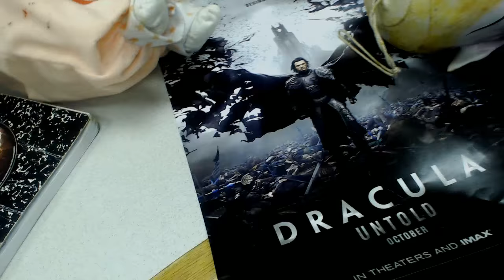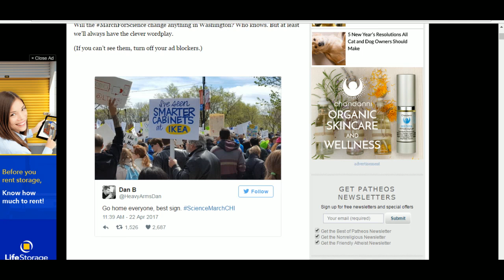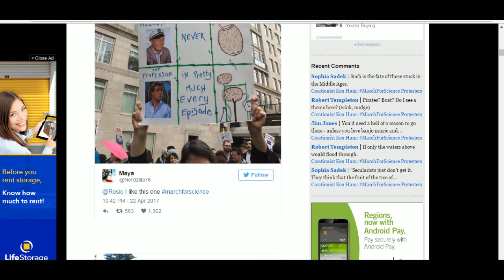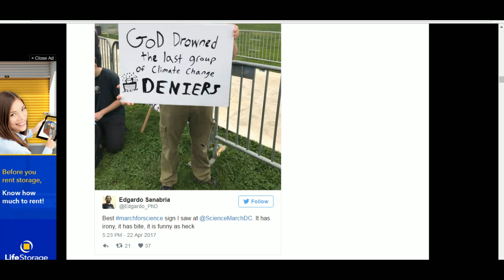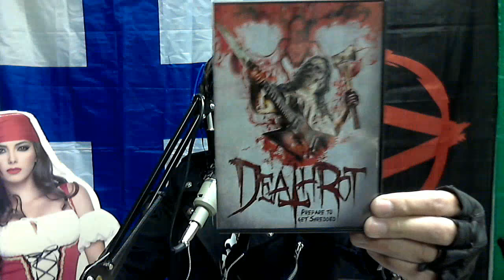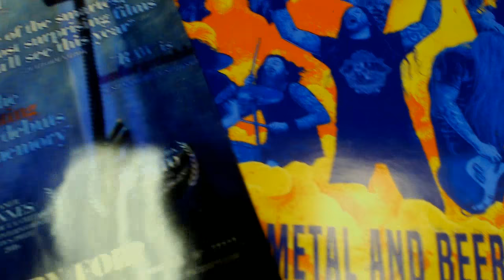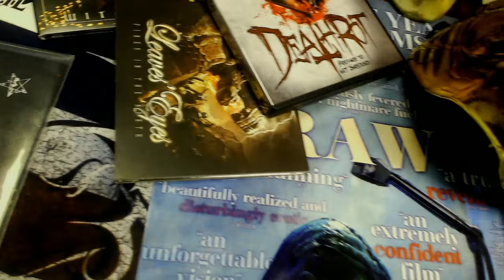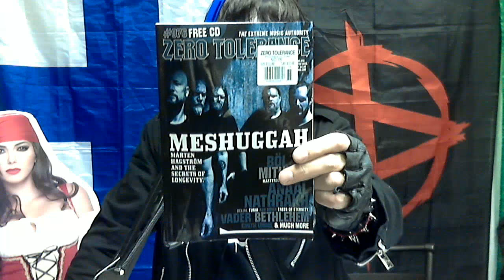Get to know CALICO COOPER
YouTube TV Series: Calico Cooper of Beasto Blanco joins us to talk about touring with Alice Cooper, stage props for huge productions,  playing in front of 20,000 fans in Germany  -- all of it -- including her early years as a waitress!  Plus we speak with LEAVES' EYES and their new lead singer Elina.

CALICO COOPER - time marker 17:50